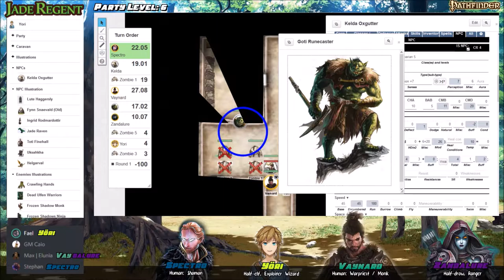Jade Regent - Episódio 10 Parte 3: Um cameo da Família Adams (Pathfinder RPG)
Spectro, Vaynard, Yori e Zandalure estão explorando Ravenscraig, o esconderijo da Frozen Shadow, e enfrentam ninjas, monges, trolls, zumbis e muito mais enquanto procuram por Koya, pela espada lendária Suishen e tentam despertar o sétimo sentido!

Participantes:
 - Zandalure: Mariana